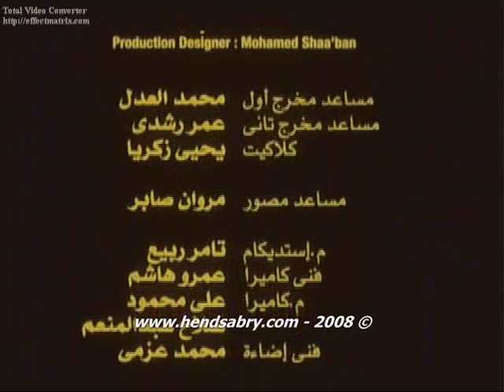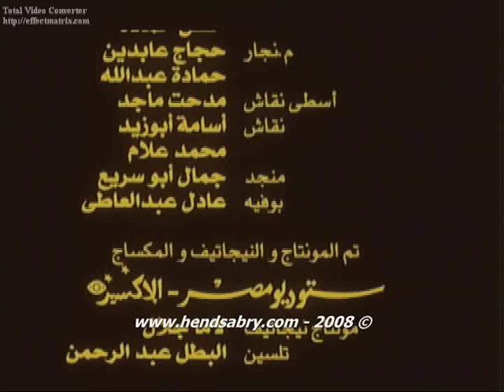Sabah El Foll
A short movie starring Hend Sabry (Hend Sabri, Hind Sabri, Hind Sabry) and directed by Sherif El Bendary.
This movie won several Awards from national and international film festivals.